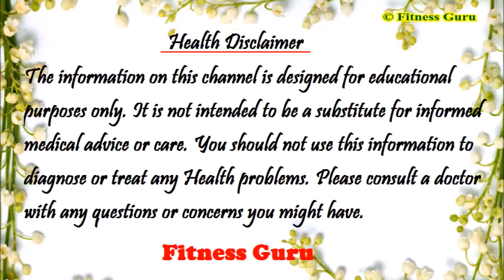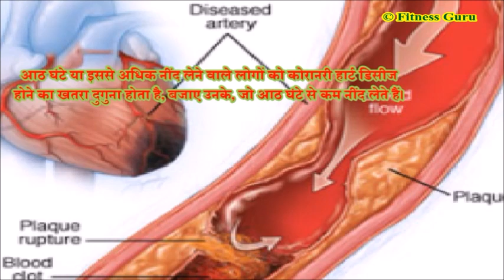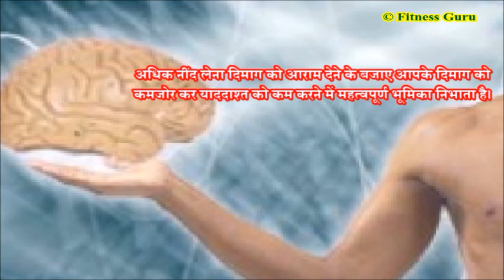Over Sleeping is Harmful !! ज्यादा नींद लेने के 5 नुकसान, क्या आप जानते हैं ?